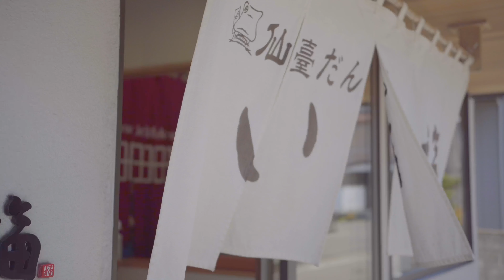【六月】だんご屋の暮らし/ だんご三兄弟 / 仙臺だんごいち福 / 仙台 / SENDAI / vlog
六月
【定番商品】
串だんご 7種類 (焼き・しょうゆ・ごま・あんこ・ずんだ・くるみ・きなこ)
おはぎ 3種類 (粒あん・胡麻・京きなこ)
大福 3種類 (粒あん・黒ごま・豆)
わらび餅
赤飯
五目おこわ
【季節商品】
草餅
レモン大福
抹茶葛
水ようかん
あんみつ
【その他】
堅揚げ餅
キャラメルナッツ
夏柑ピール

June

 [Standard product]

 7 types of skewered dumplings (grilled, soy sauce, sesame, anko, zunda, walnut, kinako)

 3 types of Ohagi (bean paste, sesame seeds, Kyoto Kinako)

 Daifuku 3 types (bean paste, black sesame, beans)

 Warabimochi

 Red rice

 Gomoku Okowa

 [Seasonal products]

 Grass cake

 Lemon daifuku

 Mattcha kuzu

 Mizuyoukan

 Anmitsu

 [Other]

 Kataage mochi

 Caramel nuts

 Summer citrus peel

Ichifuku Dango Sendai (仙臺だんごいち福)へようこそ
宮城県仙台市でだんご屋を営む3兄弟の日常を自ら撮影・編集して動画にしています。ご視聴頂けたら幸いです。

Equipments & etc.

Camera : Sony α7 III
Lens : SIGMA 45mm F2.8 DG DN
Mic : RODE VIDEOMIC GO

Edit : Videoleap